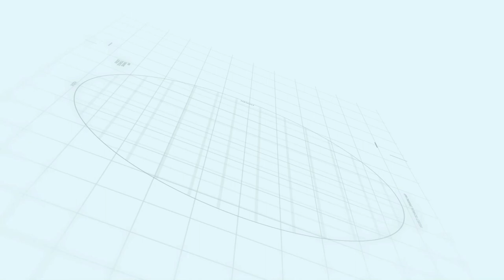Capital smart city Villas Balloting Update | Makaan Solutions | Rizwan Cheema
Villas Balloting Update
Makaan Solutions
Rizwan Cheema

Rizwan Cheema
Makaan Solutions
Overseas Central